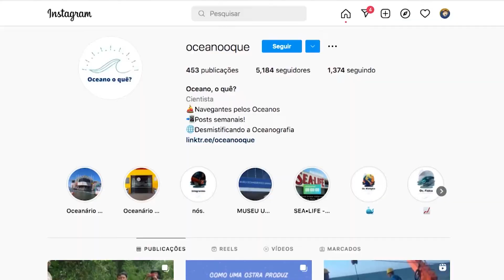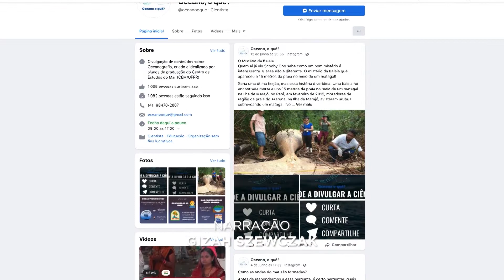Estudantes da UFPR levam informações sobre oceanos para as redes sociais